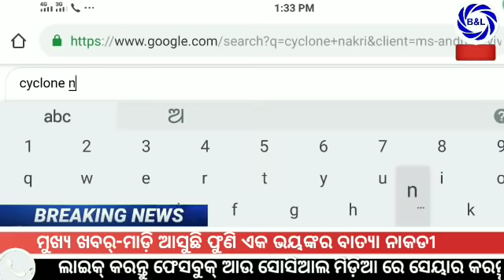ମୁଖ୍ୟ ଖବର୍-ଓଡିଶାକୁ ମାଡ଼ିଆସୁଛି ଫୁଣି ଏକ ଭୟଙ୍କର ବାତ୍ୟା ନାକଡୀ-by BTO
✔ଆପ୍ଲିକେସନ ଡାଉନଲୋଡ଼ କରନ୍ତୁ ୫୦୦ଟଙ୍କା ପାଆନ୍ତୁ (video buddy)

ଆସନ୍ତା ରବିବାର ପର୍ଯ୍ୟନ୍ତ ରାଜ୍ୟର ଏହି ୧୧ଟି ଜିଲ୍ଲାରେ ଜାରି ରହିବ ଗ୍ରୀଷ୍ମ ପ୍ରବାହ; ଦିନର ତାପମାତ୍ରାରେ ୧ରୁ ୩ ଡିଗ୍ରି ପର୍ଯ୍ୟନ୍ତ ବୃଦ୍ଧି ଘଟିବ

             HOPE YOU WILL LIKE THIS VIDEO

CANAVA APP 🔵

BACKGROUND VIDEO 📸
Pixabay.com
Pexels.com

PNG CREDIT👇
FREEPIK.COM